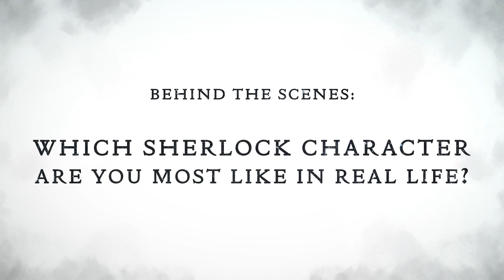Which Sherlock Character Are You Most Like? | Sherlock: The Abominable Bride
We asked the Sherlock cast and crew which character are they most like in real life? Featuring Benedict Cumberbatch, Martin Freeman, Una Stubbs, Amanda Abbington, Rupert Graves, Sue Vertue and Steven Moffat.